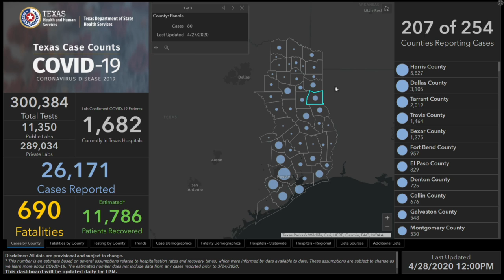Texas COVID-19 Case Numbers, April 28